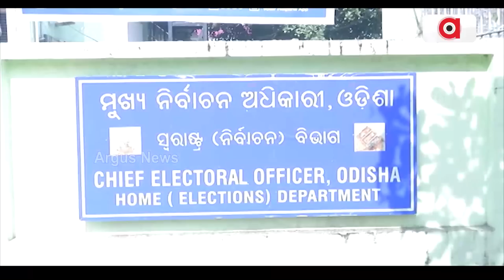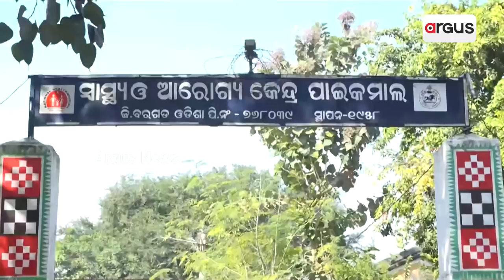ମହଙ୍ଗା ପଡିଲା ସ୍କୁଲରେ ଦଳର ସଭା !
ଅର୍ଗସର ମହାପ୍ରଭାବ ।
ନିଲମ୍ବନ ସହ ତଡିପାର ହେବେ ଆଚରଣ ବିଧି ଉଲ୍ଲଘଂନକାରୀ । ନିର୍ବାଚନ ଆଚରଣ ବିଧି ଉଲ୍ଲଙ୍ଘନକାରୀଙ୍କ ଉପରେ କାର୍ଯ୍ୟାନୁଷ୍ଠାନ ପାଇଁ ସୁପାରିସ । ତେବେ ଅଧ୍ୟାପକଙ୍କୁ ରାଜନିତୀର ପାଠ ପଢାଇଥିବା ଉଚ୍ଚଶିକ୍ଷା ମନ୍ତ୍ରୀଙ୍କ ବିରୋଧରେ କାହିଁକି ହେଉନି ଆକ୍ସନ ତାକୁ ନେଇ ଉଠିଛି ପ୍ରଶ୍ନ